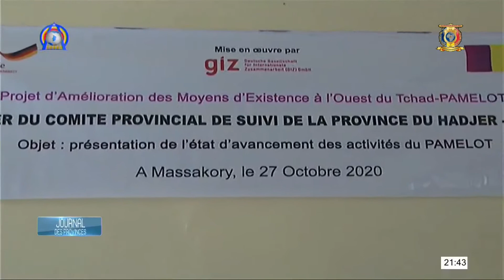ولاية حجر لميس - إفتتاح أعمال الورشة الخاصة لعرض التقدم الولائي لمشروع تحسين العيش